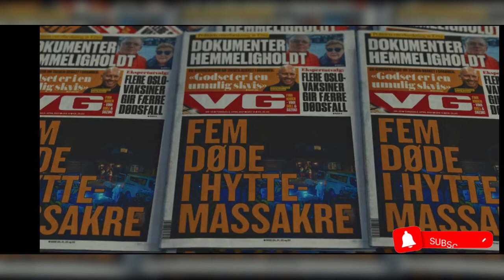The Trip|வீட்டில் காத்திருந்த அதிர்ச்சி|Horror|Thriller|Suspense|Movie explanation|Tamil Voice Over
Heroவுக்கும் Heroineக்கும் பண்ணைவீட்டில் காத்திருந்த அதிர்ச்சி.
ரத்தம் தெறிக்க தெறிக்க ஒரு Suspense Thriller கதை.

The Trip(2021) movie explained in tamil.